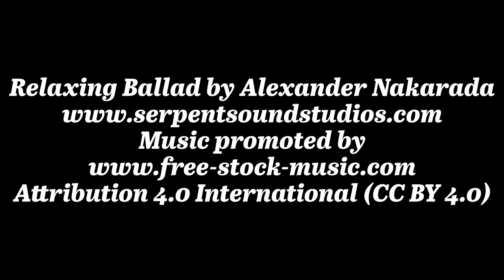Breakdown | Short Film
A couple is on a road trip when their car breaks down…

Amanda: Lucy Thorpe
David: Logan G. Daitch
Ian: Ryan Lynch

Director: Daniel Binder
Writers: Daniel Binder & Logan G. Daitch
Cinematography: Daniel Binder
Editing: Daniel Binder

Providence High School ITS Troupe #5670 presents Breakdown.
This film was made for NC Thespian Filmworks 2020